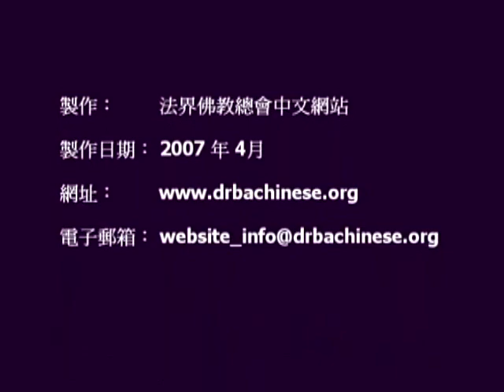宣化上人 成立万佛圣城的因缘